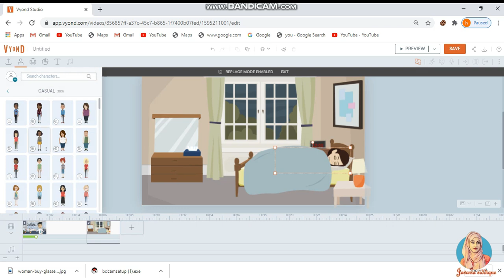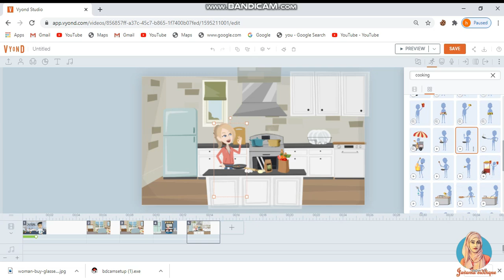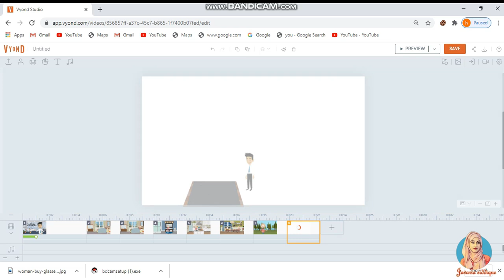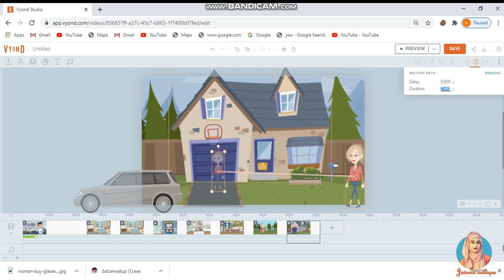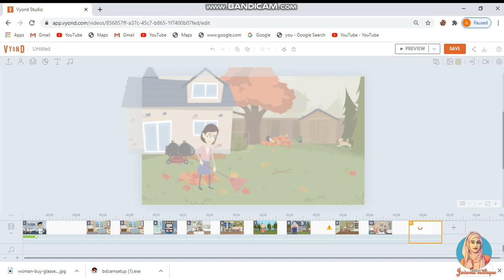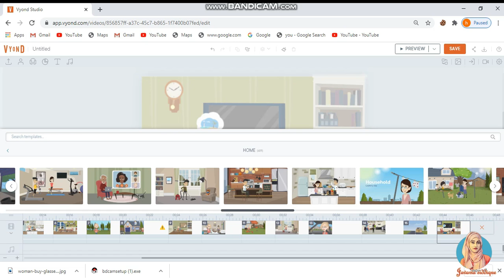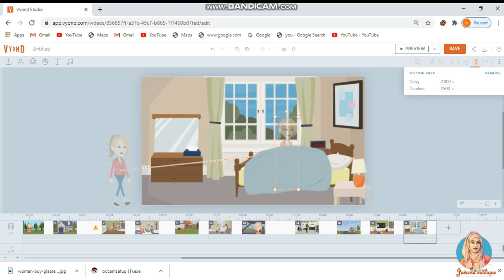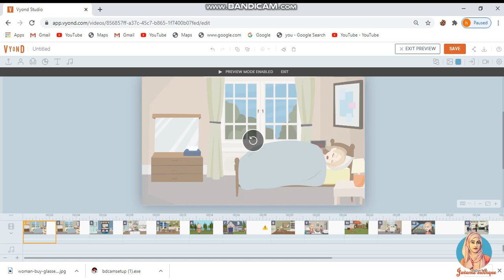How to make cartoon video animation| Part 3 | freelancingcourse| Javaria Siddique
Hello everyone,
 This Video is about animation that how you can animate videos. part 3